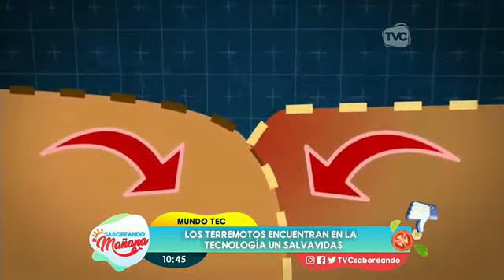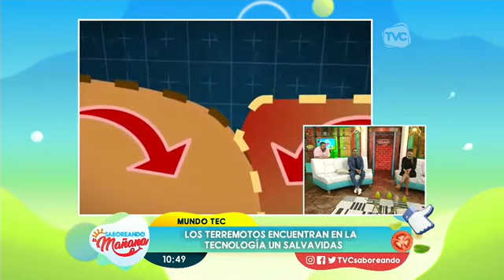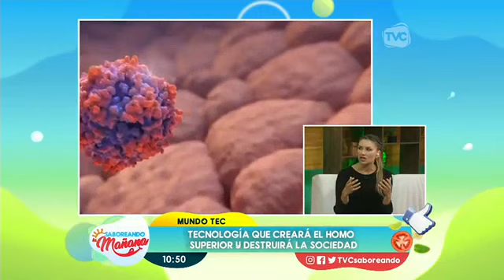Saboreando La Mañana: Programa del 27 de Febrero de 2023